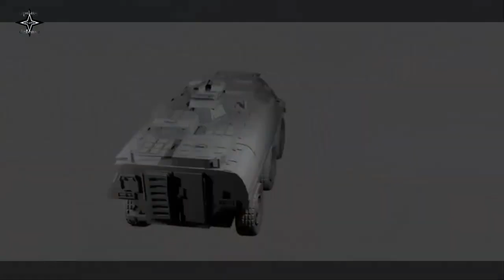British Army awards contract to upgrade Fox CBRN reconnaissance vehicles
The joint venture company Rheinmetall BAE Systems Land (RBSL) has announced on Wednesday that it won a UK Ministry of Defence contract to upgrade and sustain the British Army’s fleet of Fuchs/Fox CBRN reconnaissance vehicles and training simulator.
The order is worth over £16 miilion ($20 miilion).
The Fuchs is a 6×6 armoured vehicle with built-in detection equipment for chemical, biological, radiological and nuclear (CBRN) threats. Rheinmetall possesses longstanding experience and wide-ranging expertise in this high-tech field. Thanks to continuous technical advances and performance upgrades, international users of the CBRN Reconnaissance Fuchs/Fox are able to access the very latest in sensor technology. Just awarded, the modernisation contract see the British MOD utilising Rheinmetall’s experience and abilities to assure the future operational readiness and effectiveness of the UK CBRN Reconnaissance fleet.